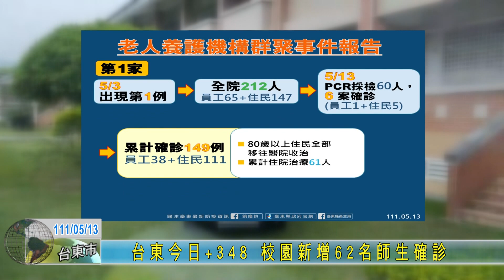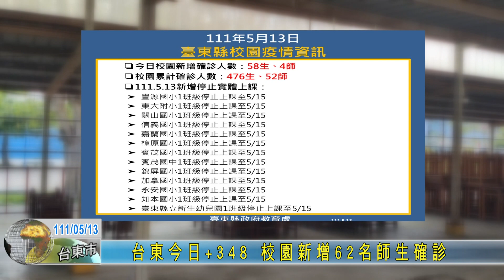20220513 台東今日+348 校園新增62名師生確診